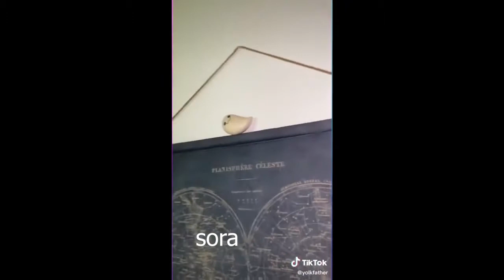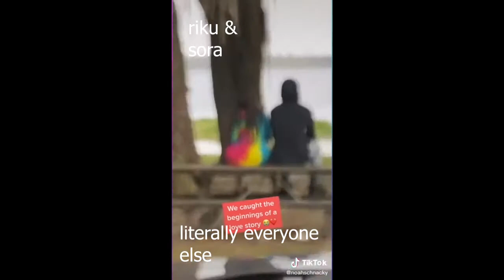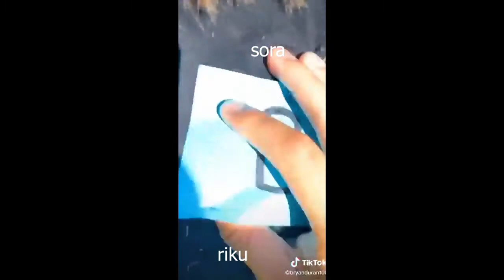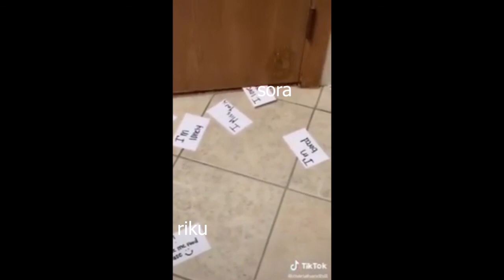soriku tiktok compilation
this is soriku dating and i'll take no criticism at this time